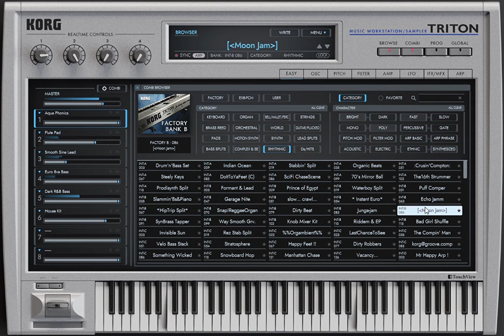Moon JAm Triton Combi - Unforgetable - Albert Korman